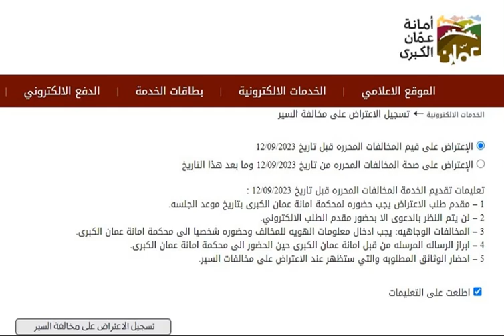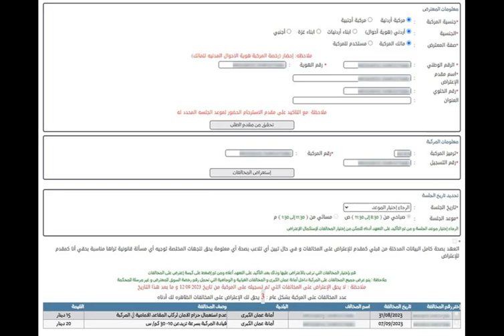طريقة الاعتراض على مخالفات السير 2024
سنقدم شرحا مبسطا لطريقة تقديم اعتراض على مخالفات السير في الأردن والتعليمات والشروط الواجب مراعاتها عند الاعتراض عبر الرابط الالكتروني الرسمي والذي سنورده خلال الشرح وفقا لقانون السير المعدل الجديد.

حيث تغيرت خدمة الاعتراض على مخالفات السير بعد صدور قانون السير الجديد المعدل 12/9/2023 وأصبحت المخالفات مقسمة إلى فئتين وهما :

الفئة الأولى هي المخالفات المسجلة قبل تاريخ صدور القانون الجديد، ويحق لمالك المركبة أو السائق المخالف تقديم اعتراض على هذه المخالفات، والمثول أمام المحكمة المختصة للاعتراض على  صحة المخالفة وشطبها، كما يعرف هذا الاعتراض بـ استرحام (طلب الرأفة وتخفيف الغرامة) حيث يتم تخفيض قيمة المخالفة حتى لو كانت المخالفة صحيحة كما جرت العادة في القانون السابق.
الفئة الثانية هي المخالفات التي تم تسجيلها على السيارة بعد صدور القانون الجديد، ويحق لمالك المركبة أو السائق الاعتراض على صحة تسجيل المخالفة فقط، وإذا ثبت إنها صحيحة لن يحصل على تخفيض قيمة المخالفة كما كان يتم سابقا.
للاعتراض على قيم مخالفات السير المرتكبة قبل تاريخ صدور القانون الجديد :

يتقدم السائق المخالف بطلب اعتراض الكتروني (رابط الاعتراض على المخالفات) ويدخل معلومات رخصة السيارة ومالكها أو السائق.
 يتوجه مقدم الاعتراض شخصيا إلى المحكمة المختصة لحضور الجلسة المقررة وفقا للرسالة النصية التي وصلته إلى هاتفه.
ابراز الرسالة النصية لحظة الوصول إلى المحكمة وإحضار الوثائق الثبوتية لمقدم الطلب.
للاعتراض على المخالفات المسجلة بعد صدور القانون الجديد :

يتم تقديم طلب الكتروني بنفس الطريقة التي ذكرناها في الأعلى، ولكن يتم اختيار مخالفة واحدة فقط للاعتراض على صحتها.

ويمكن إلغاء طلب الاعتراض أو تعديل موعد الجلسة إلى يوم آخر.

شرح خطوات تعبئة طلب الاعتراض على مخالفات السير الكترونيا
الاعتراض على مخالفات السير في الاردن 2024

يجب الاختيار بين خيارين هما “الاعتراض على قيم المخالفات المحررة قبل 12/9/2023” أو “الاعتراض على صحة المخالفات المحررة من 12/9/2023 وما بعد هذا التاريخ”.
يجب التأكد من صحة المعلومات المدخلة والتي تتضمن جنسية المركبة وجنسية صاحبها وصفة المعترض ورقمه الوطني واسمه ورقم هويته وهاتفه وعنوانه، ومن ثم يتم الضغط على “تحقق من مقدم الطلب”.
ستظهر المزيد من الخانات لتعبئتها وتتضمن ترميز المركبة ورقم التسجيل ورقم المركبة، ومن ثم تضغط  على “استعراض المخالفات” وجميع هذه المعلومات تجدها على رخصة السيارة.
وتظهر “خانة تحديد تاريخ الجلسة” ويمكنك اختيار تاريخ ووقت من قائمة المواعيد المتاحة.
ويتم الضغط على مربع بقرب “اتعهد بصحة كامل البيانات..إلخ”.
تظهر في أسفل الصحفة قائمة المخالفات التي يمكن الاعتراض عليه وتضع علامة بجوار المخالفة المراد الاعتراض عليها.
الاعتراض على مخالفات السير في الاردن 02

تغيير موعد جلسة المحكمة للاعتراض مخالفات السير

يمكنك إلغاء طلب الاعتراض أو تعديل موعد جلسة الاعتراض على مخالفات السير وفقا للقانون الجديد إلى يوم آخر عبر رابط استعلام عن الجلسة وإلغاء أو تعديل الاعتراض على مخالفات السير، حيث يقوم السائق بتعبئة خانات تتضمن ترميز ورقم المركبة ورقم التسجيل الموجودة على رخصة السيارة.